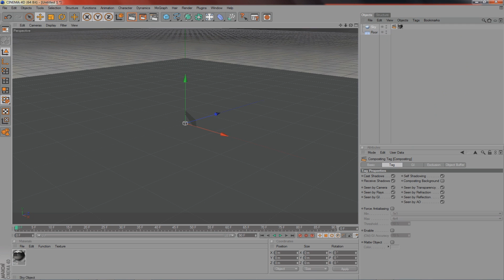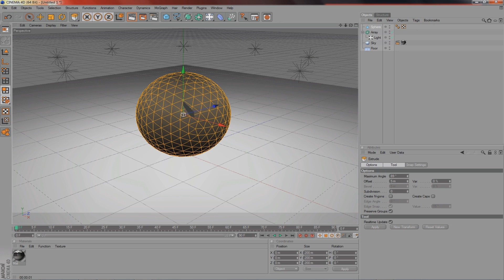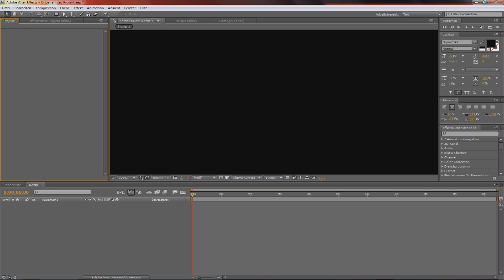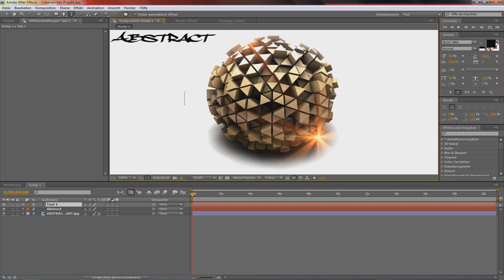Speed Art :"Abstract Sphere"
Just a try on speed editing...Only simple thing an abstract sphere...
Real editing time needed : 5 minutes
Shall i create a serious and continue speedart?? :D
Programms used : AAE CS4 and C4D

Gh0$t